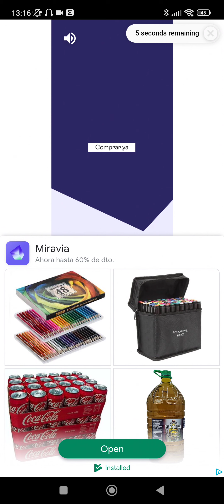Level Chapter 57 - How To Clear This Lvl - gameplay - Project Clean Earth - Proyecto Tierra Limpia